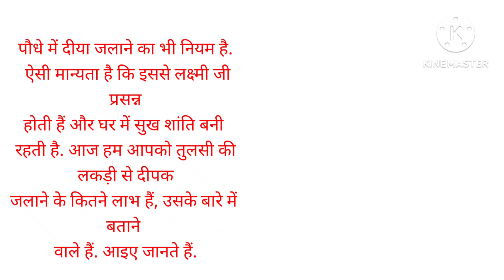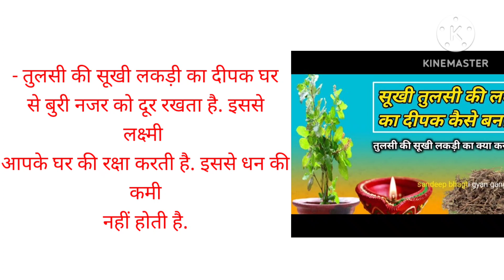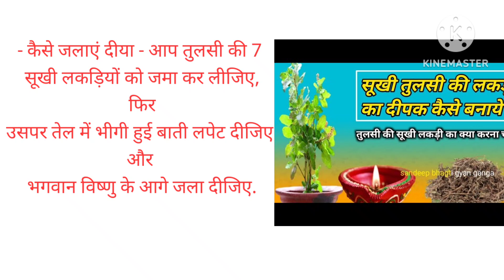तुलसी की सूखी लकड़ी से दिया जलाने से क्या होता है जाने इसके फायदे घर की होगी नकारात्मकता दूर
तुलसी की लकड़ी का दीपक जलाने से क्या होता है जानिए इसके क्या है फायदे